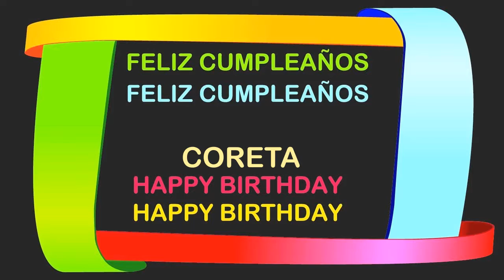Coreta Birthday Postcards & Postales